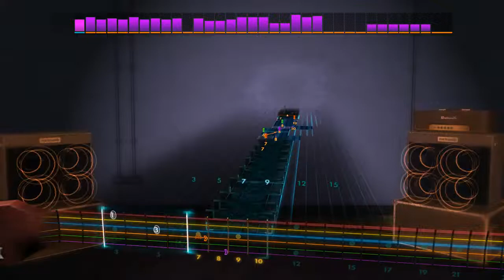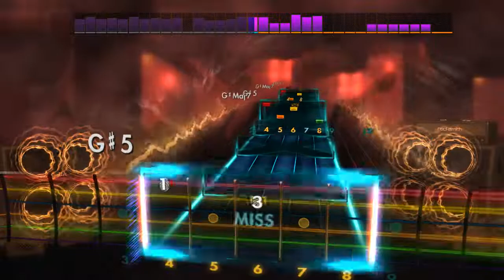Unprocessed - Abandoned (Lead) Rocksmith 2014 CDLC